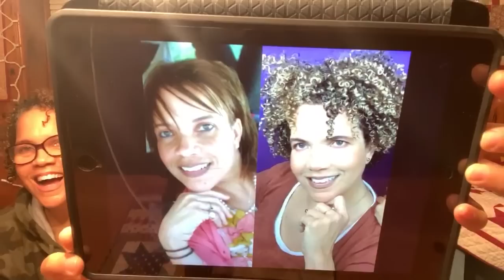LIVE: Black Friday Purchases, Relationships, Celebrity News + More!!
M.A.D.CURLS  Amazon Store
*we earn a small % of every purchase made from our store*

CODE: "MADCURLS" For 15%OFF!!

MOISTURE LOVE
CODE: "MAD15" for 15%OFF

*NEW* M.A.D.CURLS MERCH
Tees, Sweatshirts, Mugs & More!
ABOUT US:
M.A.D.CURLS = Mother and Daughter Curls
Mother: LoriAnne, 52
Daughter: TaylorAnne, 26
Years Natural: 8 Years
Hair Type: 3b/3c